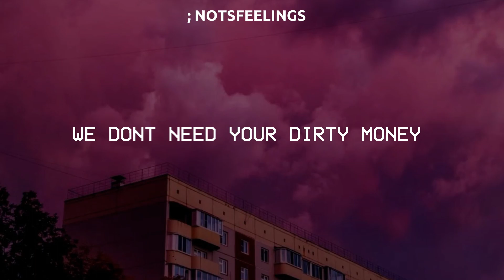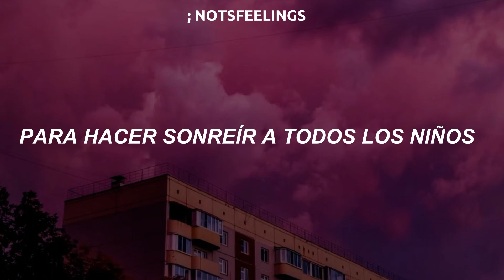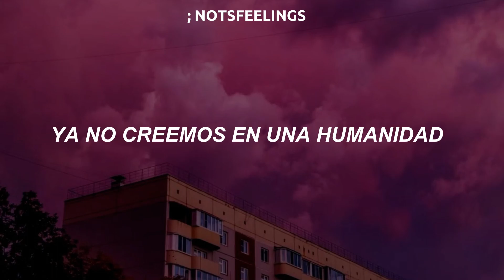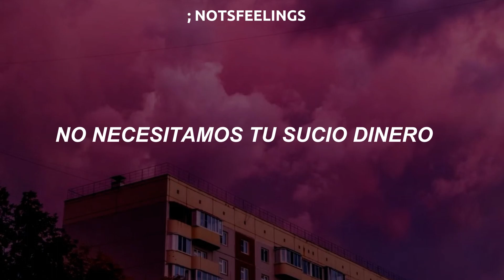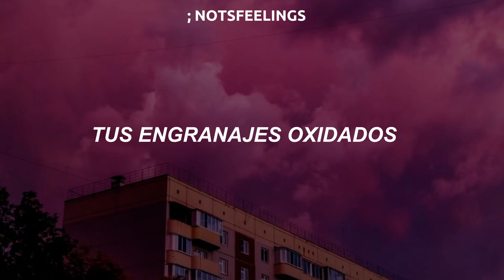balder gernot – we don't need your dirty money – sub. español